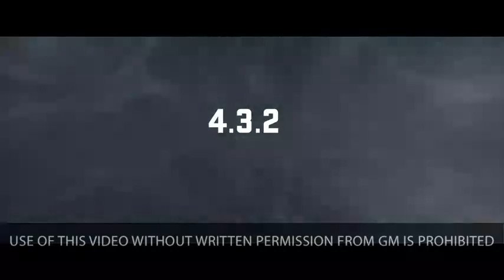The All New Hummer EV SUV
The next all-electric supertruck is coming.  Witness its arrival on 4.3.21 2pm PT @ and reserve your GMC Hummer EV SUV while they last!
Our address is 3104 Auburn Way North, Auburn WA 98002.